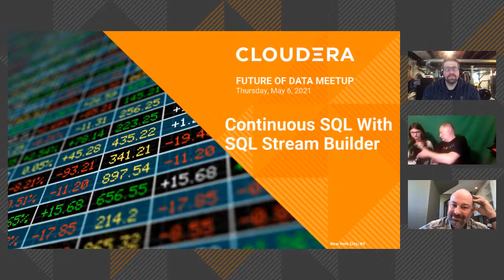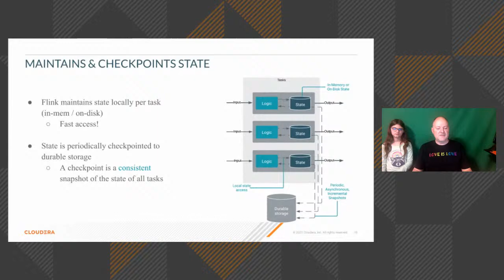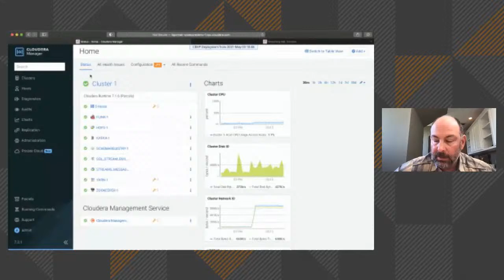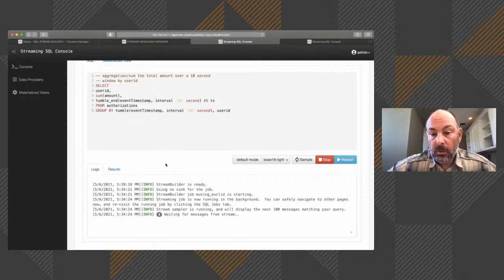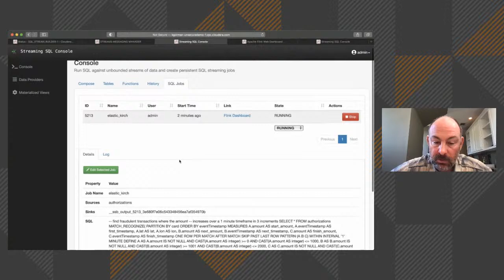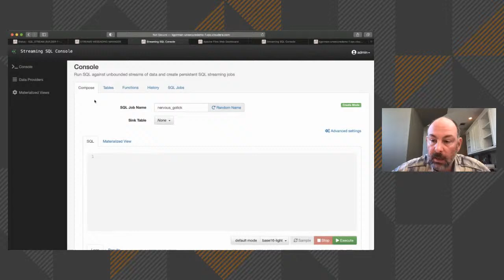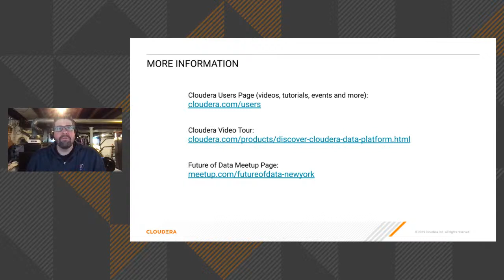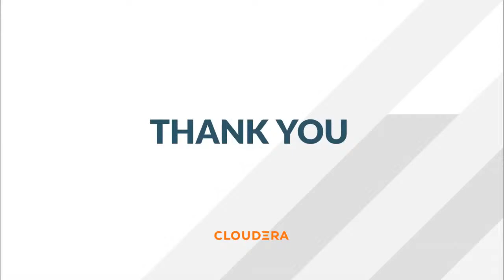Future of Data Meetup: Continuous SQL With SQL Stream Builder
What is Continuous SQL?

Continuous SQL is using Structured Query Language (SQL) to create computations against unbounded streams of data, and show the results in a persistent storage. The result stored in a persistent storage can be connected to other applications to have an analytical visualization of your data. Compared to traditional SQL, in Continuous SQL the data has a start, but no end. This means that queries continuously process results to a sink or other target types. When you define your job in SQL, the SQL statement is interpreted and validated against a schema. After the statement is executed, the results that match the criteria are continuously returned.